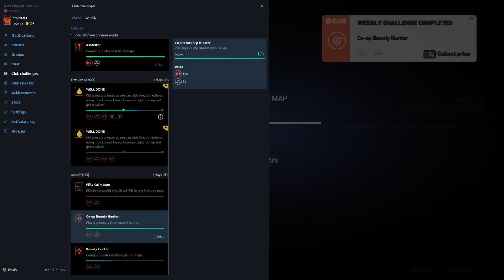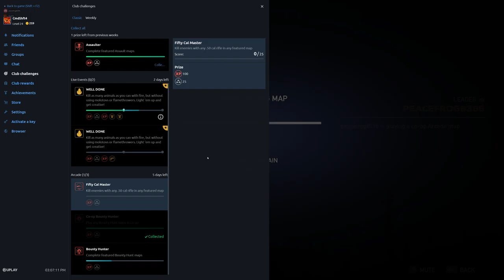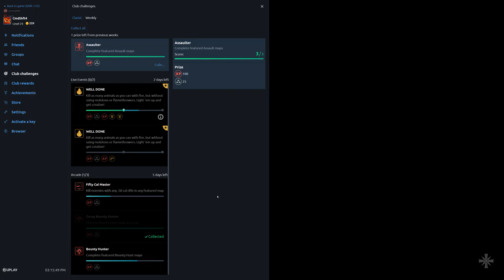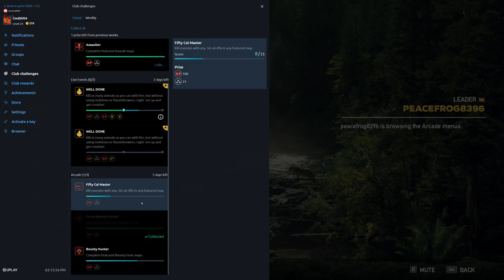FarCry®5 9 2 2018 2 44 50 PM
some gameplay